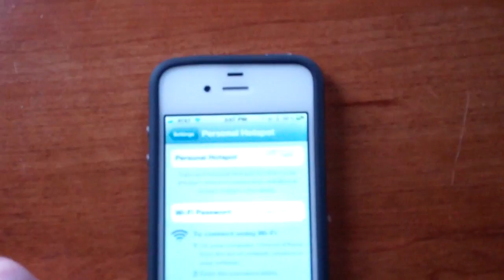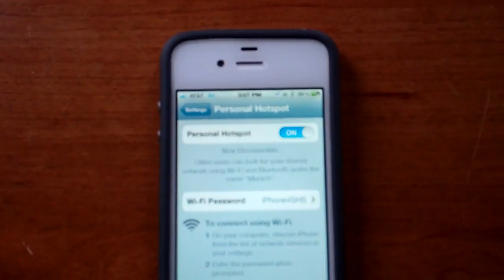Season 2, Episode 1 12/13/11 - Day 366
Welcome Back!